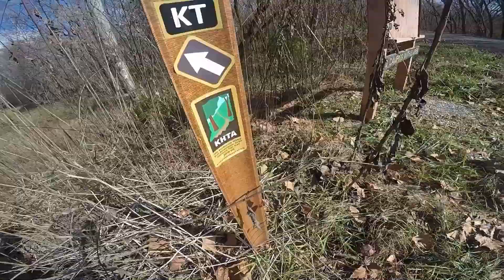Hickory Ridge Lookout to Browning Hill to Mead Cabin